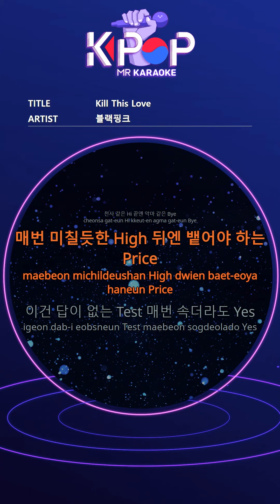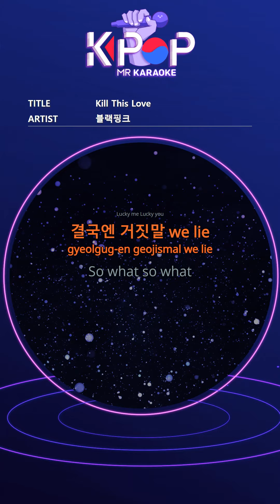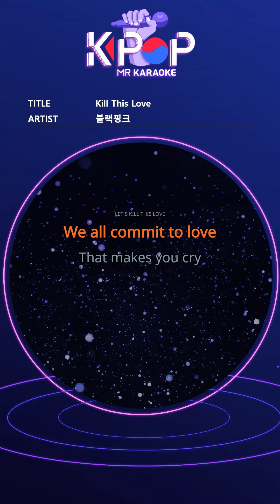[KPOP MR 노래방] Kill This Love - 블랙핑크 (With Melody Ver.)ㆍKill This Love - BLACKPINK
[Eng-Sub]
At the end of the angelic Hi, the devil is Bye
The price that should spit out after every crazy high
This is a test without an answer
A slave of hard feelings
I love to die
Here I come kick in the door
Give me the toughest
That obvious love
Give me more give me some more
At the end of the cliff
In a word, like again
The warm trembling red
It's like heaven
you might not get in it
Look at me Look at you
Who is sick more?
You smart who? You are
If blood flows in both eyes
So sorry who? You are
What can I do to endure a weak day
Trying to cover my eyes
I need to stop breathing love
Its so fire with him I go boo hoo
But you plus me sadly can be dangerous
Lucky me Lucky you
In the end, we lie
So what so what
If I can erase you
Sorry if you can
Trying to hide my tears
That kills you inside
Gotta kill let's kill this love

ⓒMusicen. MR